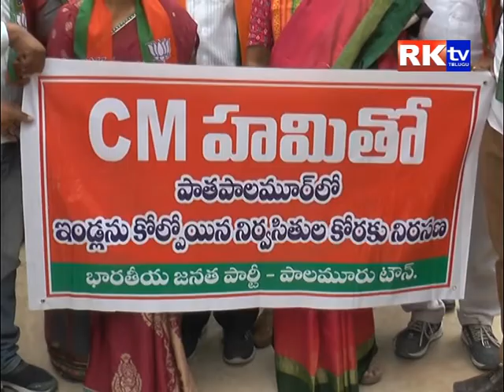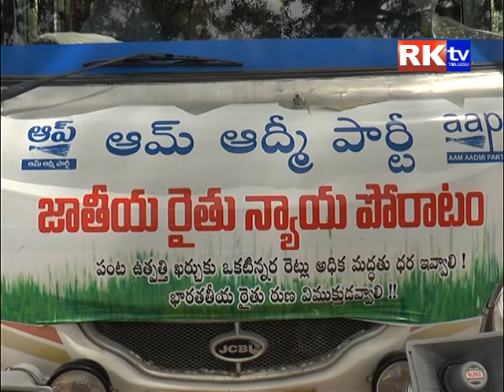02 08 2017 news rktv mahabubnagar